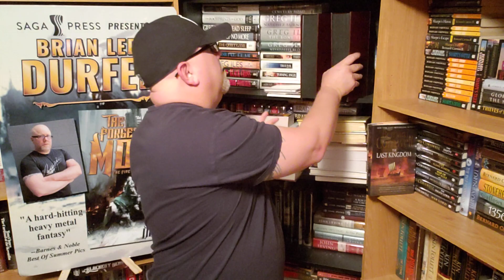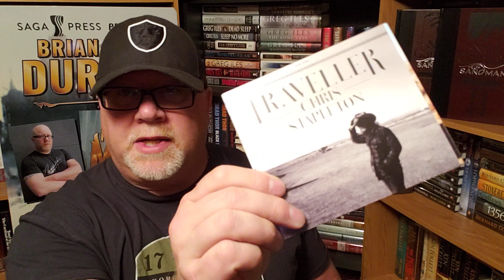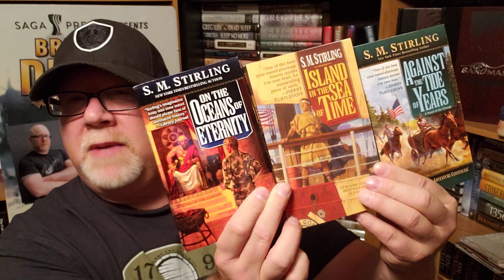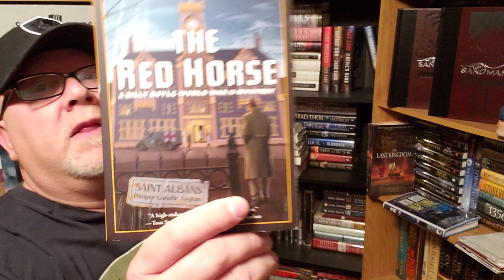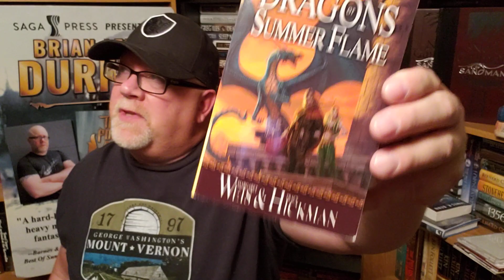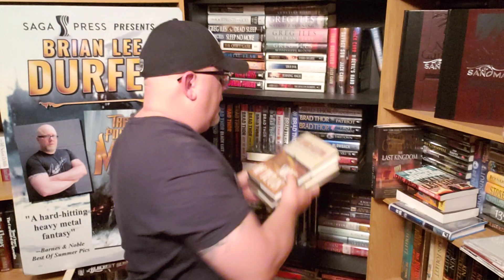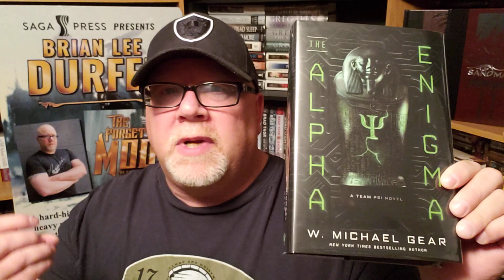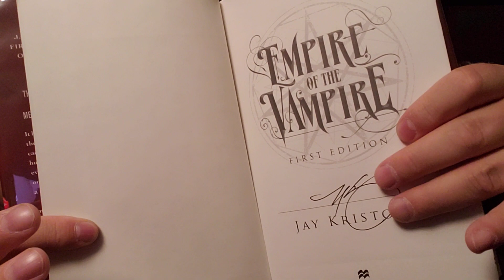BOOK HAUL (September 2021)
Wherein our hero Durfee shows you all the myriad dope-looking books he purchased in September 2021.